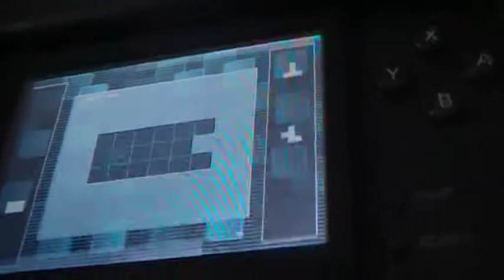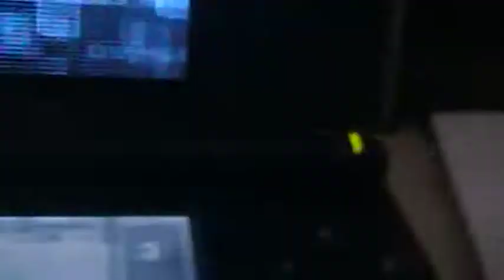LP Code Lyoko DS part 23 Sector 5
So misteriosly creepy...so misteriosly complicated...so misteriosly...errrrr...blue?
Next video:If my e-mail works than Simpsons part 35
If it doesn't work than Super Mario 64DS star5